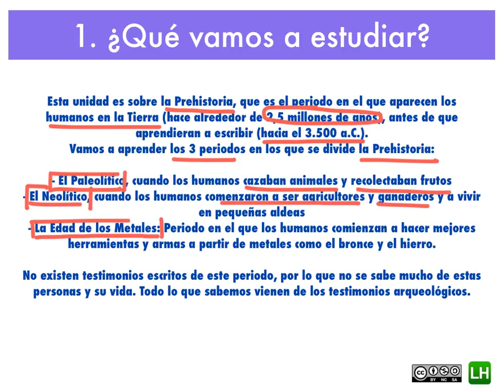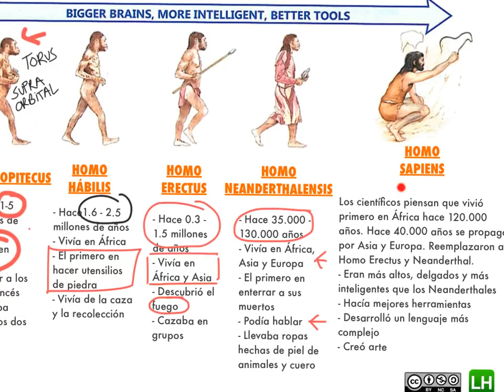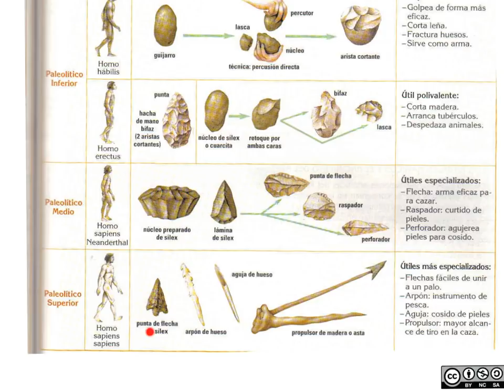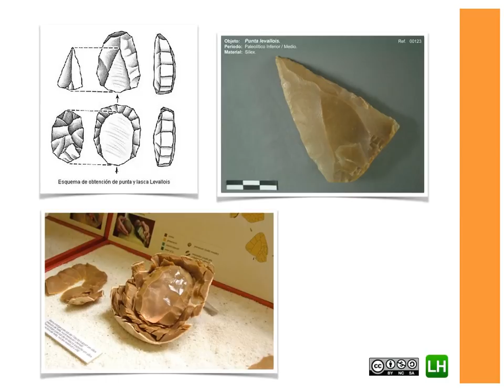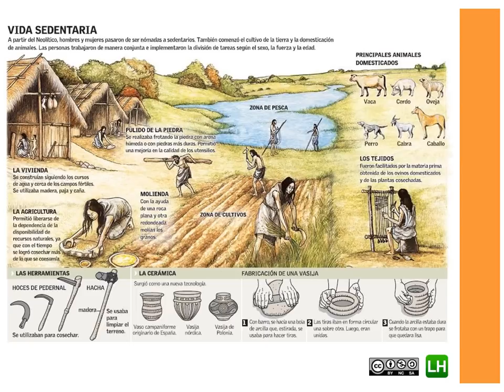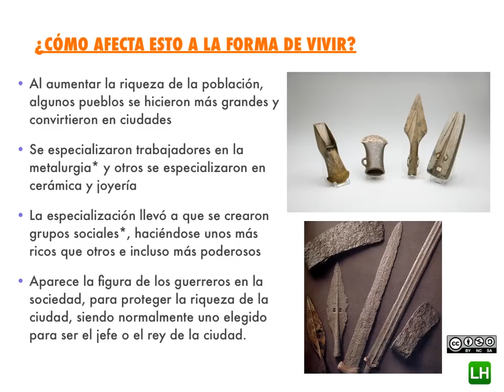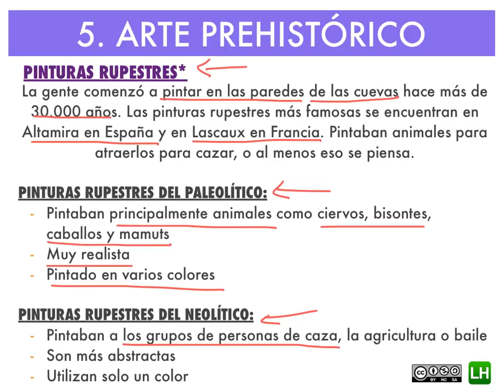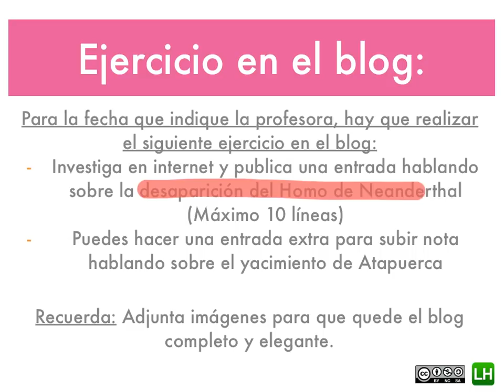La Prehistoria - Unidad 7 - 1º ESO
Explicación de la unidad 7, La Prehistoria para nivel 1º de ESO por la profesora Rosa Liarte